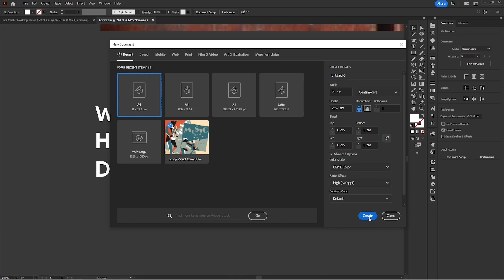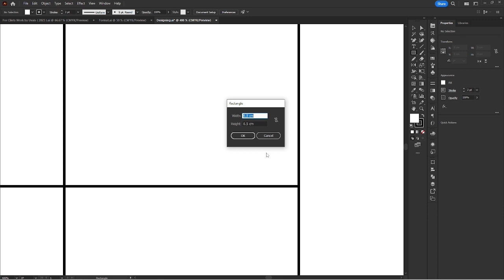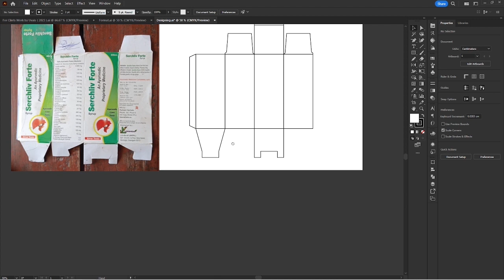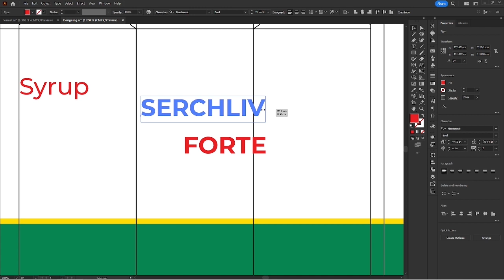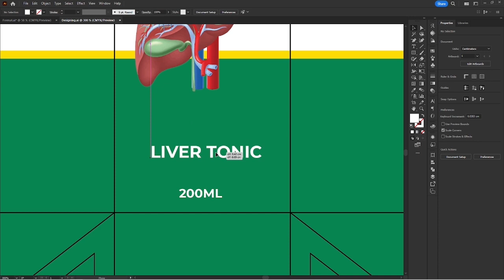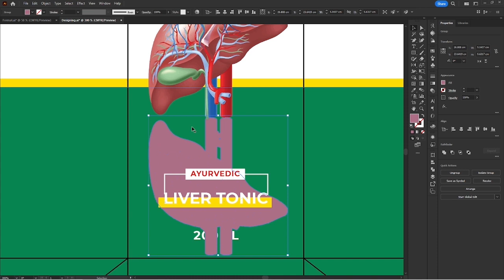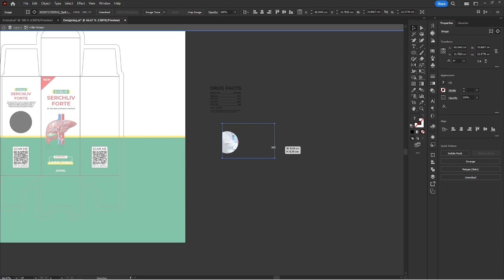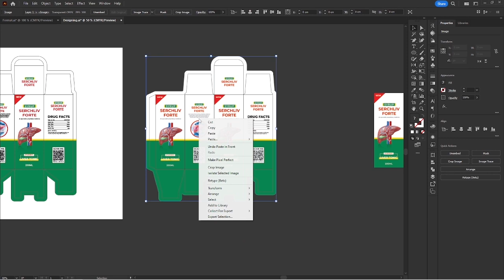Redesign a Syrup Box from Diecut to Design | Packaging Design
How to Redesign a Syrup Packaging Box with DieCut & Design | Packaging Design in Adobe illustrator CC

6 -  Pistachios Packaging Stand Up Box/Pouch/Packet DieCut & Design | Packaging Design :-